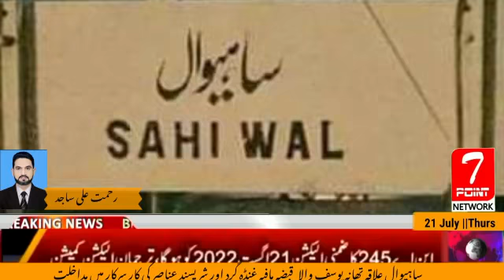Sahiwal Fakhar and others cut 11 thousand KV wires of WAPDA by interfering with Kar Sarkar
In Sahiwal area, Yusuf Wala Chak No. 76/5L, mafia gangsters and evil elements Shaban Jan and Fakhar etc. interfered with the government and cut 11 thousand KV wires of WAPDA.  The water pump turbine will be closed, due to which the crops of zamindar Baba Fazl started to lose crores of rupees. As soon as the zamindar Baba Fazl and the people of the neighborhood protested about the incident, police station Yusufwala and WAPDA Sahiwal reached the spot and took legal action against the accused.  Assured.  Let us tell you what he said further in his own words.